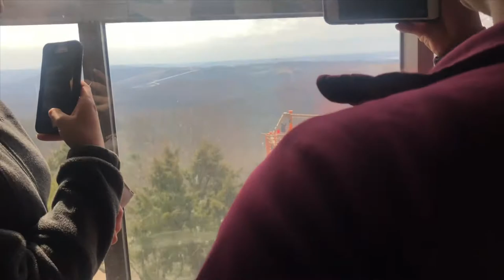pacesetters branson trip 2k19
I don’t own any of the music displayed in this video :))